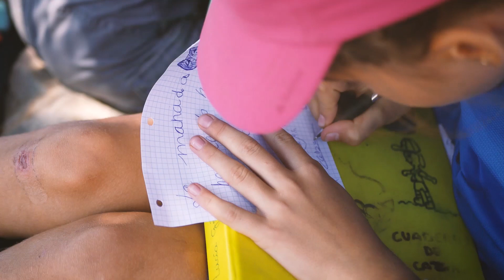Campamento de Verano Bronchales 2018